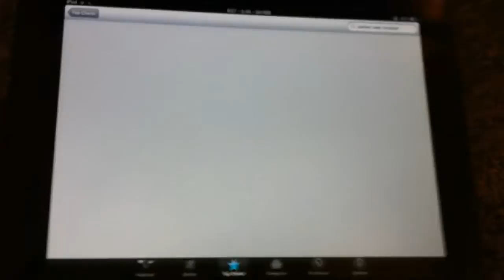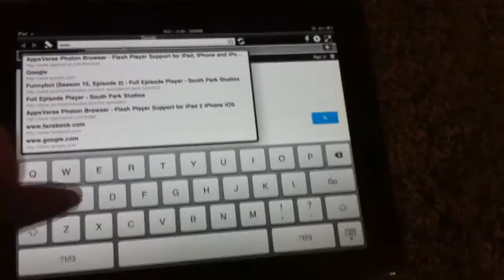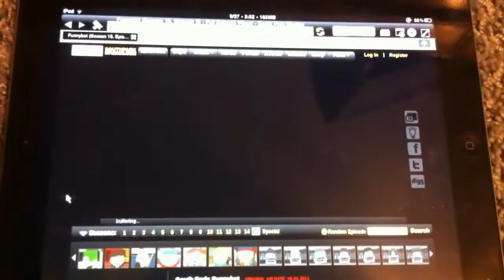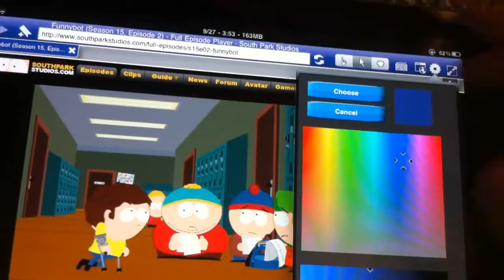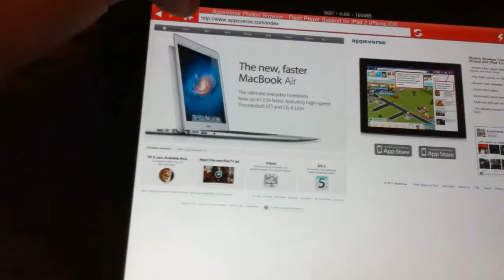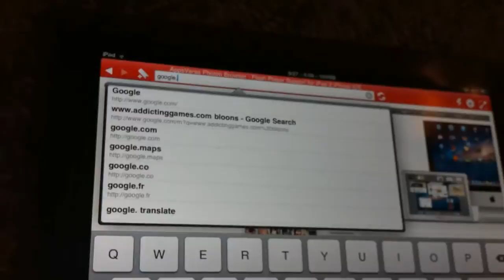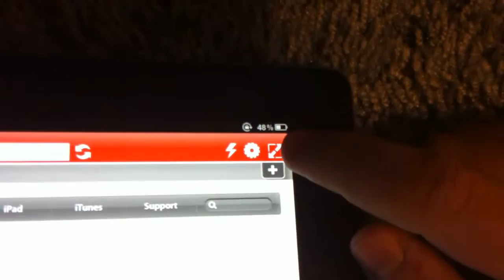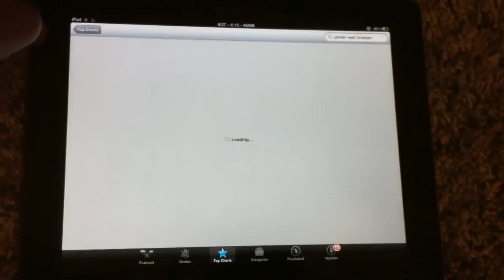Photon Web Browser - Flash on iPad!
This app is $4.99 on the app store and is on both iPad and iPod stores. It is a fast, beautiful browser with the capabilities of flash. This review goes in depth about everything you need to know about Photon.